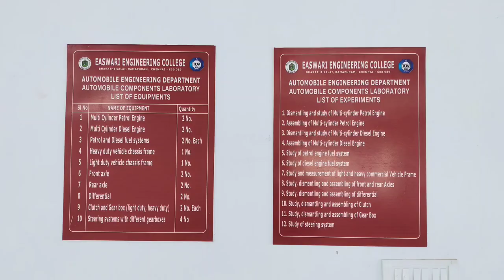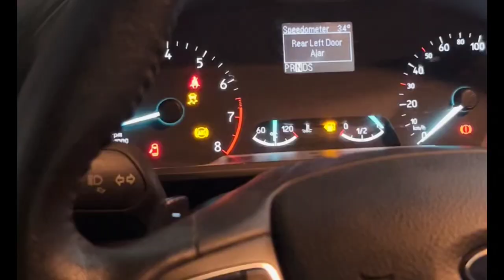Department of Automobile Engineering - SRM EEC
Easwari Engineering  College (Autonomous)